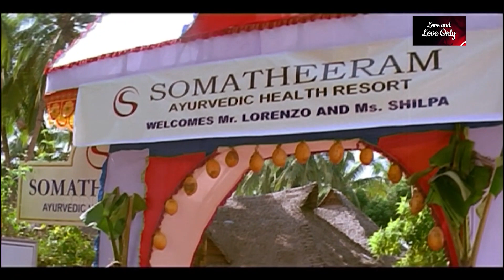യഥാർത്ഥ പ്രണയം കാണാതെ സായിപ്പിൻ്റ പുറകെ പോയ പെൺകുട്ടി | Nirakazhcha | Mamta Mohandas | Romance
Nirakazhcha is a 2010 Malayalam film directed by debutant Anish J. Karrinad starring Italian actor Vincenzo Bocciarelli, Mamta Mohandas and Manoj K. Jayan in the lead roles.

Nirakazhcha tells the story of an Italian painter who visits Kerala to recreate the magnificent Raja Ravi Varma paintings. The makers of the film claim that it is an Indo - Italian production that is expected to promote the tourism and culture of both Kerala and aItaly. Accordingly, the film has been shot on some of the most scenic spots in Kerala, and would also feature the spectacular landscape of Italy.

The film is expected to have a global release and would reportedly be dubbed into Tamil, Hindi, Telugu, Kannada, Spanish, Russian, German, Arabic and Italian as well